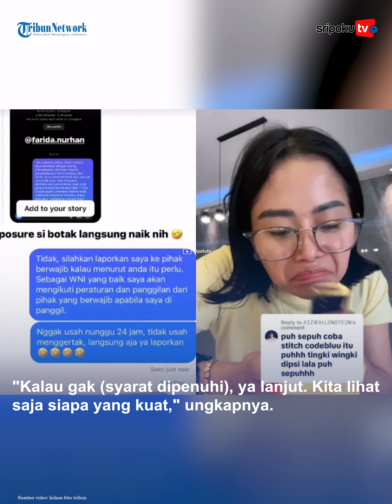Codeblu Ajukan Syarat yang Mustahil: Farida Nurhan Siap-siap Bakal di Penjara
Buntut panjang masalah selebgram Codeblu dengan food vlogger Farida Nurhan menjadi sorotan.

Pasalnya, Codeblu tak main-main ingin menghukum Farida Nurhan yang akrab disapa Omay ini.

Merasa difitnah dan dihina, Codeblu murka dengan sikap Farida Nurhan.

Kini nasib Farida Nurhan diujung tandung setelah Codeblu melaporkan ke polisi. Farida Nurhan harus mengikuti proses pemanggilan kepolisian.

Di balik itu, Codeblu berniat damai dengan Farida Nurhan namun ada syaratnya. Ia ingin Farida Nurhan menjalankan syarat yang dibuatnya.

Lihat informasi terkini bersama kami, di:

Palembang.tribunnews.com